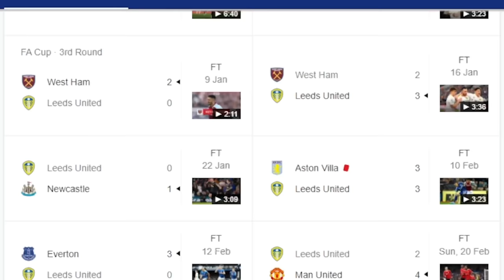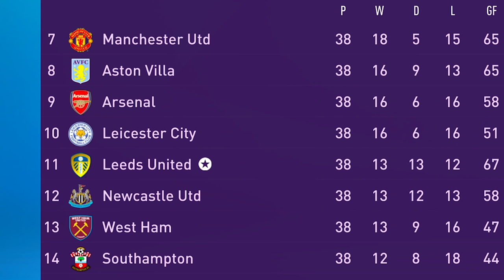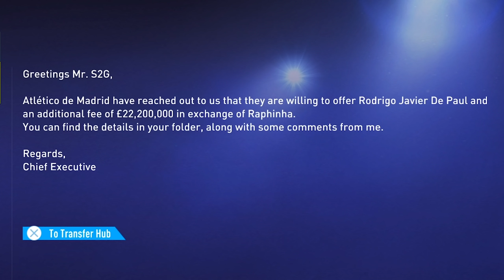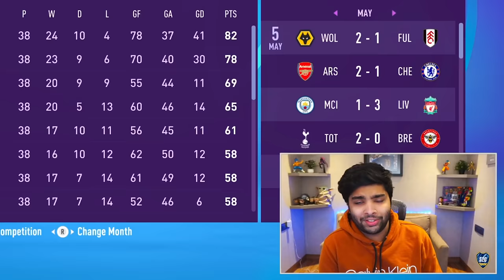I Takeover Leeds United for 10 SEASONS in FIFA 22😍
In today's video, I'll be taking over Leeds United in FIFA 22 Career Mode!
Our goal is to win as many trophies as possible!